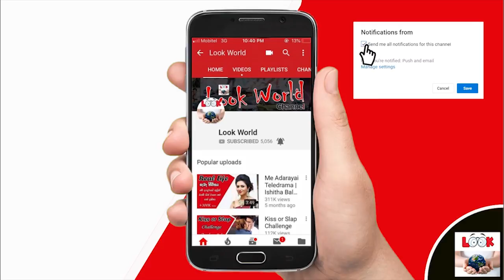Gökçe Akyıldız | songul | Muthu Ahura Teledrama